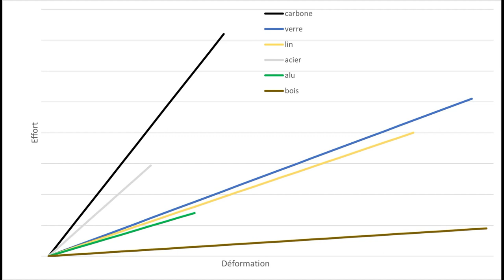On fait le point N°11 : Le matériaux de construction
Aujoud'hui on parle des matériaux de construction de nos bateaux

Au programme du jour :

Varangue
Raideur
Structure ...

Ou sur mon site